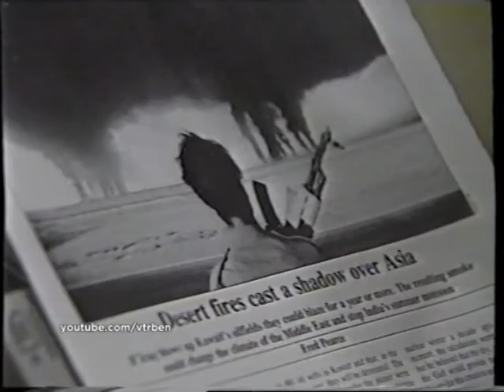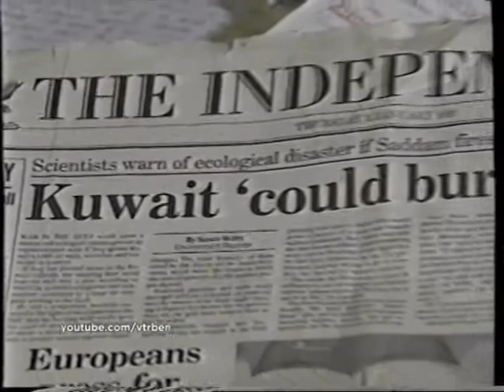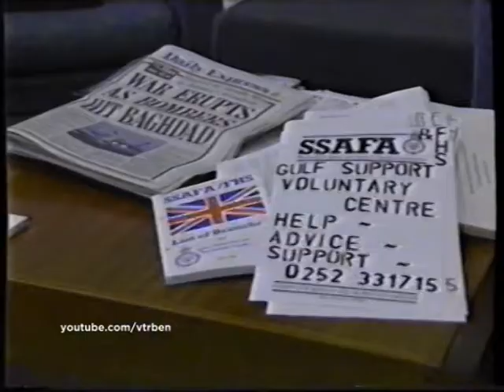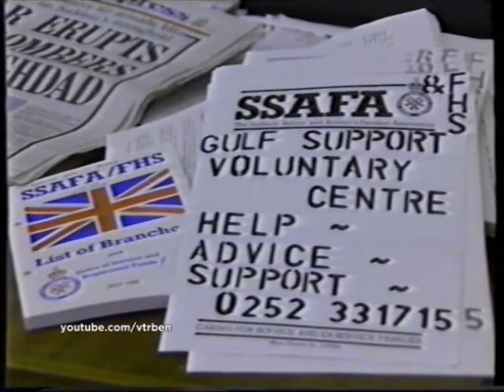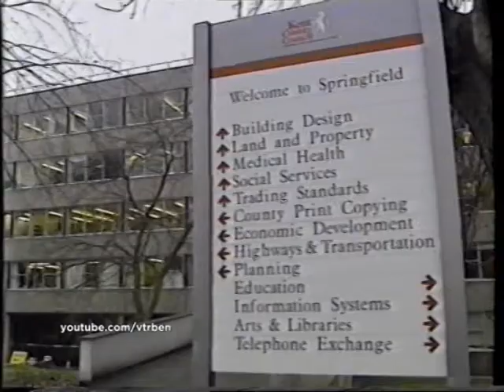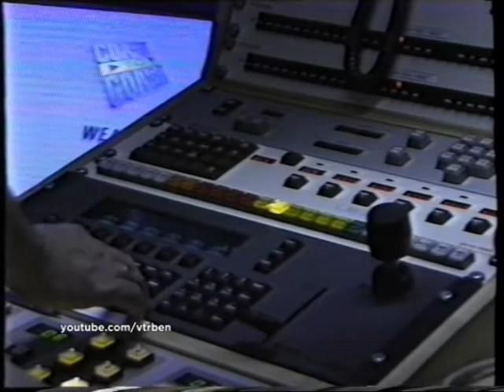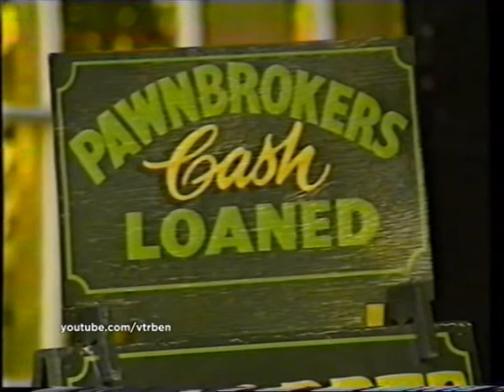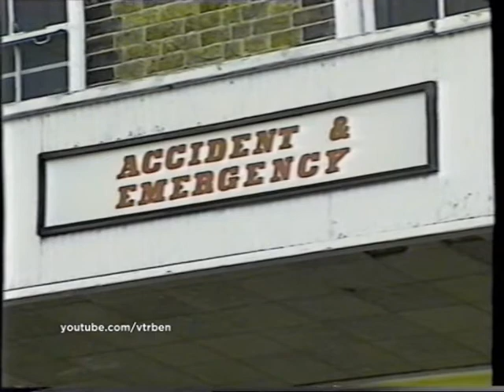TVS Coast to Coast 1991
Here is a full South East edition of Coast to Coast from the start of the Gulf War. Not the use of technology - a computer link in the studio and the promotion of the Oracle information service.